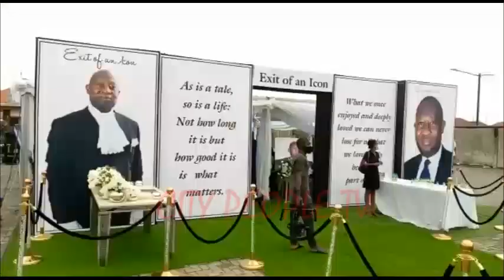Watch The Wake Keep Of Late Lawyer John Olusegun Odubela (SAN)